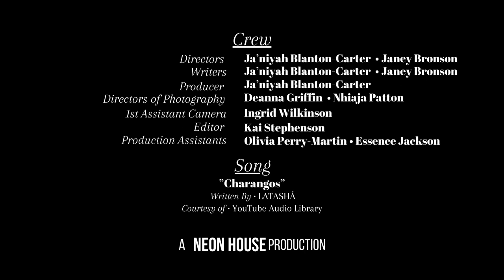Dating-ish | Ep.1 Devon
Director & Writer- Ja'niyah Blanton-Carter, Janey Bronson
Director of Photography- Nhiaja Patton, Deanna Griffin
Cast:
Devon
Kadeem Brown
Megan Edwards